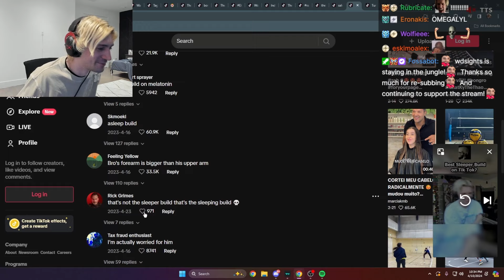xQc Dies Laughing at His Sleeper Build